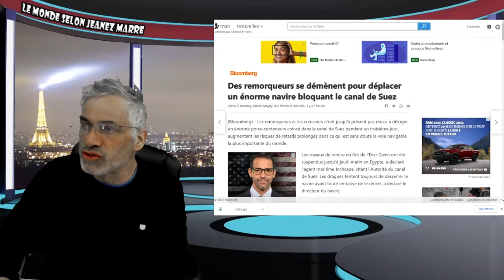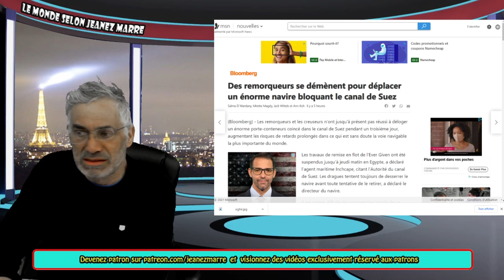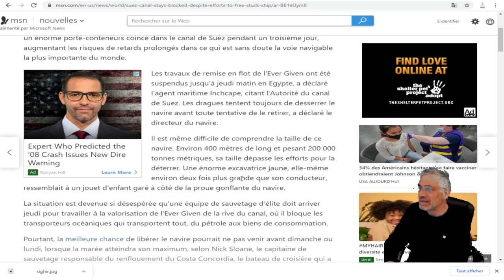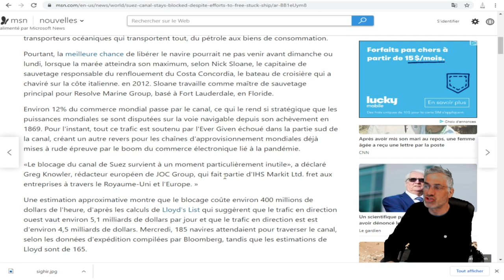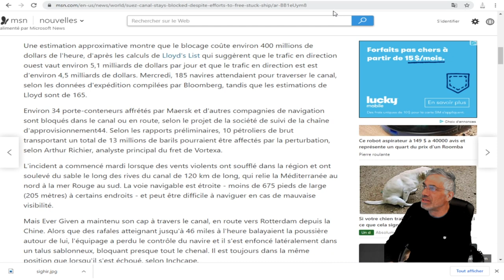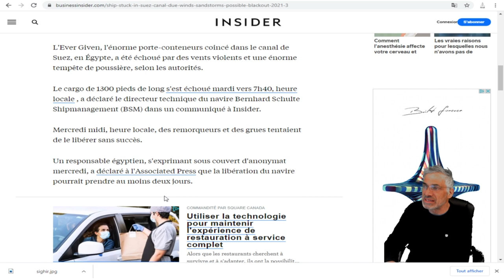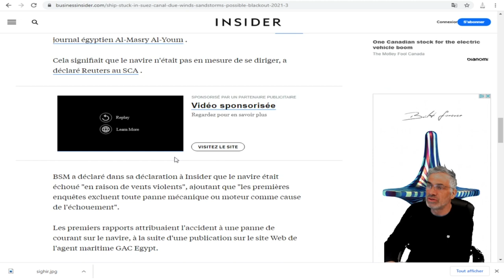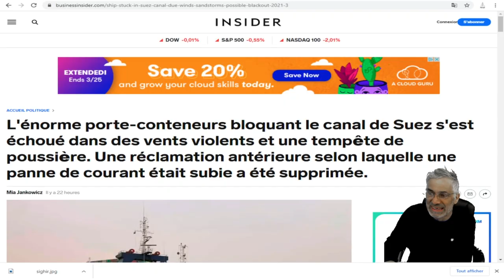LE CANAL DE SUEZ BLOQUÉ JUSQU'À LA SEMAINE PROCHAINE TIENT LE MONDE EN HALEINE;VOIÇI LA VRAI RAISON.